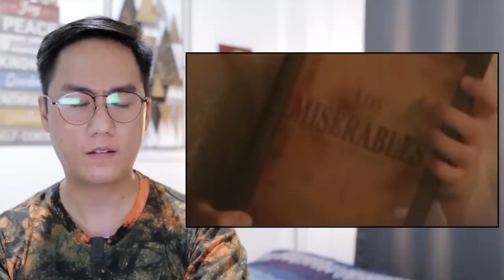FULL EPISODE 46 - Maria Clara At Ibarra (Higher Quality) No Stripes, No Bar